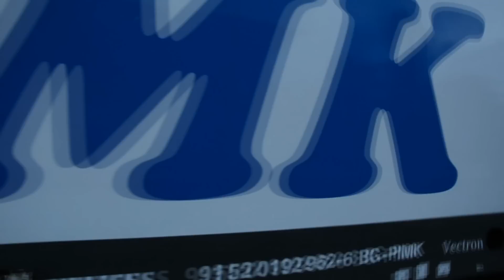PIMK Rail (BG) - Siemens Vectron on a freight train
PIMK Rail may be is not only the newest railway operator in Bulgaria, but also have the newest locomotive in the country. On the video the Vectron hauls a train with twenty tank cars from Septemvri to Vratsa. It's an interesting route, passing through the beautiful Iskar gorge, so we hope for more trains of this type in the future.